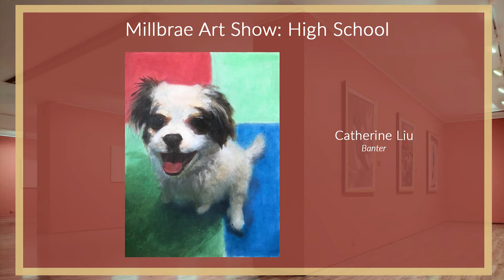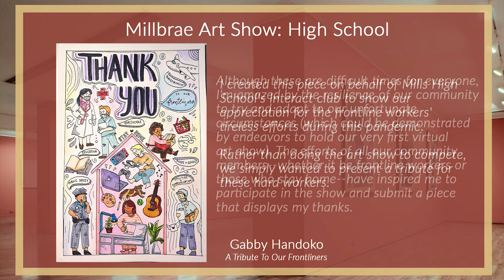Millbrae Virtual Art Show 2020 - High School Artists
MCTV presents a video receptions of this year’s Virtual Art Show! Let’s all come together and celebrate the healing power of art & community. This installment features artwork from Millbrae's high school artists.